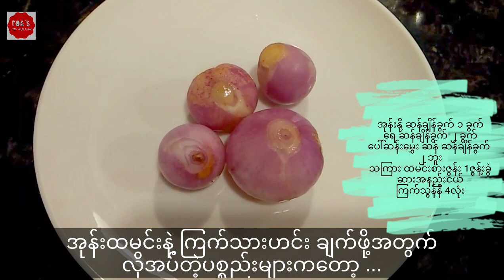အုန်းထမင်းနှင့်ကြက်သားဟင်း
This video is about cooking coconut rice and chicken curry. This is very delicious and easy to make. So, this video is a must watch. So let's watch the video till the end and thank you for all of your support.